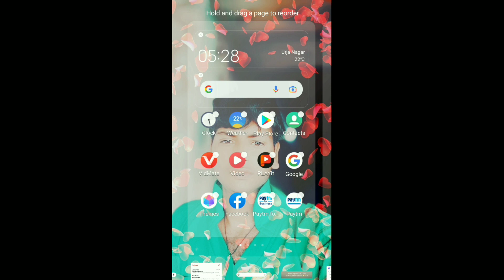big Google remove dubara kaise lie